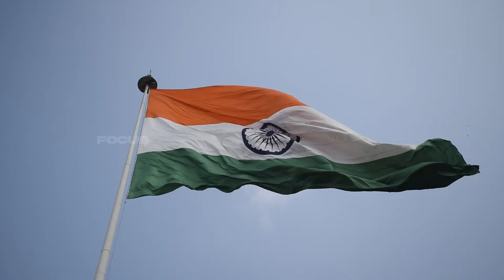ಮೈಸೂರು ಅರಮನೆಯಲ್ಲಿ ಅಗ್ನಿ ಅವಘಢ | ಕಾರಣ ಕೇಳಿದರೆ ಬೆಚ್ಚಿಬೀಳುತ್ತಿರಾ | Mysore Palace | Mysore Tourist Places